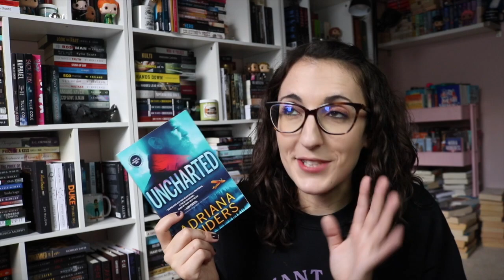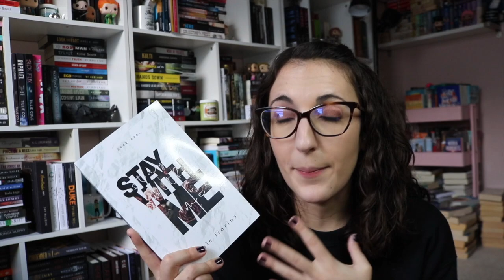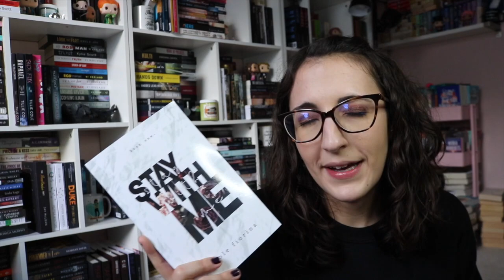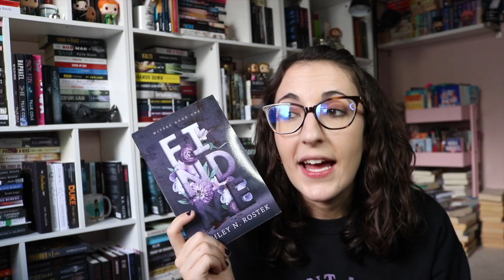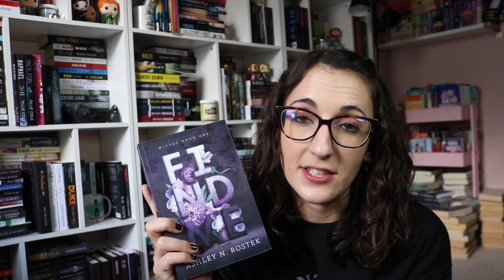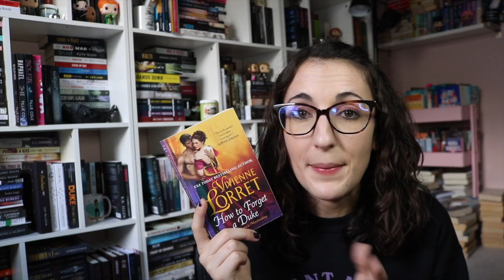September Mid-Month Wrap Up | 17 Books in 15 Days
The Books
Hush Hush- (I can't find it on Amazon??)
The Truth About Heartbreak
Cruel Obsession
Beauty and the Blacksmith
Stay With Me
Ends of the Earth
Games We Play
No Earls Allowed
A Duke in Shining Armor
How to Forget a Duke
Rise to the Sun
Reading the Signs
The Duke's Stolen Bride